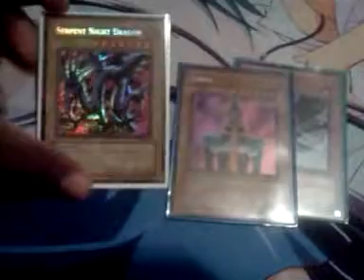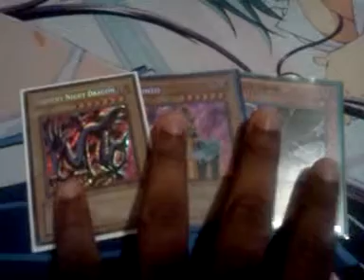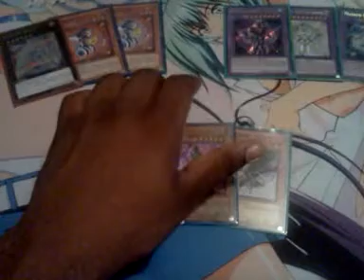Contest time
I well be using random.org for this contest.